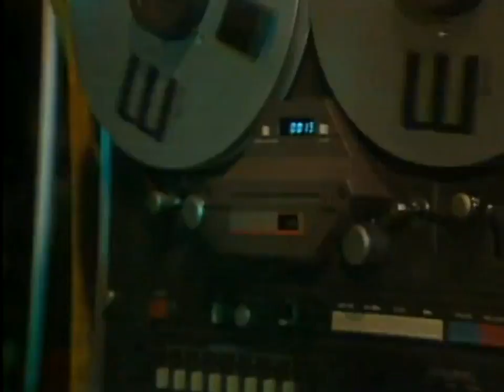Front 242 - Body To Body (Live) RTS 1985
Studio live at TSR TV, Switzerland (probably in October 1985).

Remastered by: Statisch
Written by: Daniel Bressanutti & Jean-Luc De Meyer